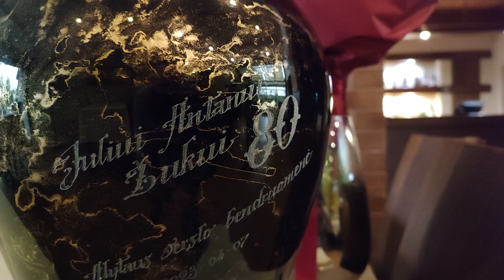Alytų stačiusiam Juliui Žukui - 80 metų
Žvelgiant į energija trykštantį buvusį ilgametį UAB „Dzūkijos statyba“ valdybos pirmininką, kelias dešimtis metų ėjusį ir direktoriaus pareigas, Julių Antaną Žuką, sunku patikėti, kad šis vyras mini 80 metų jubiliejų.

Penktadienį neformalus verslininkų klubas „Raktas“ pasveikino jubiliatą, palinkėjo dar ilgų metų.

Akivaizdu, J. Žukas atrodo bent keliomis dešimtimis metų jausnesnis - kokia energijos paslaptis - sužinokite videoreportaže.